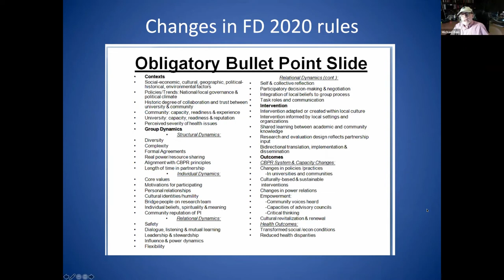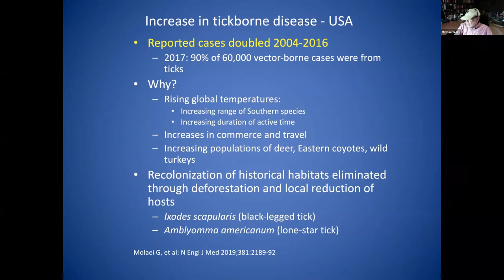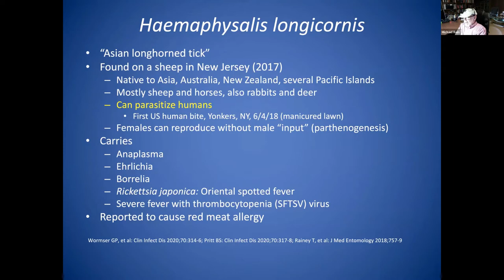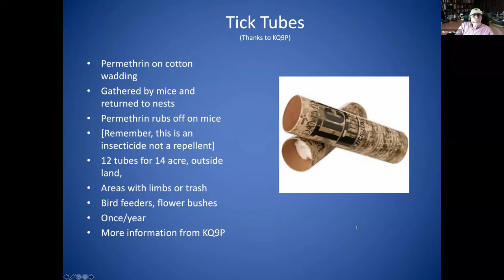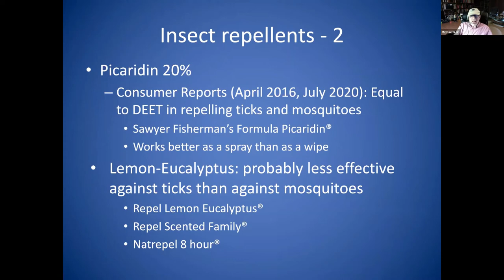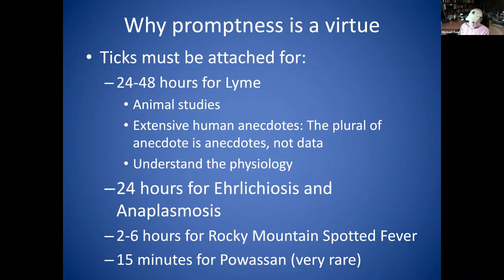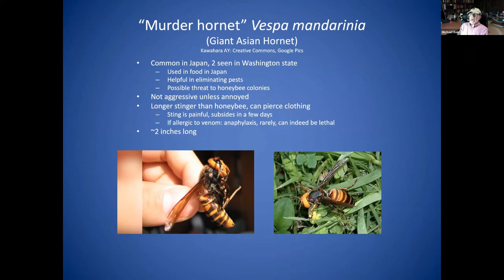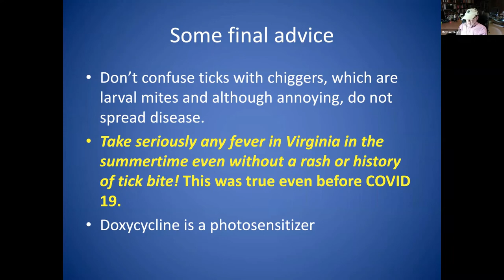Ticks and Mosquitoes are Going to Have a Field Day - Michael Rein, KA4JJD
Humans are not at the top of the food chain. KA4JJD provides information about how to protect yourself from Ticks and Mosquitoes and the diseases they carry.